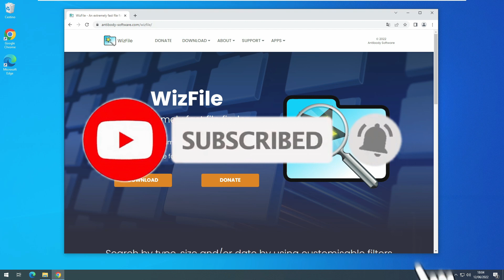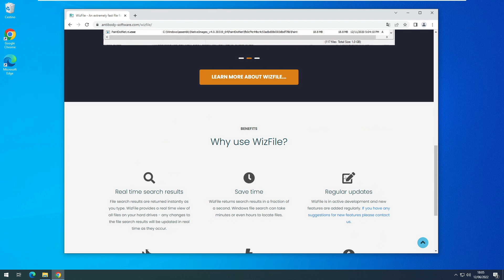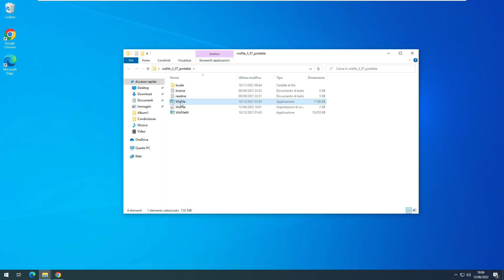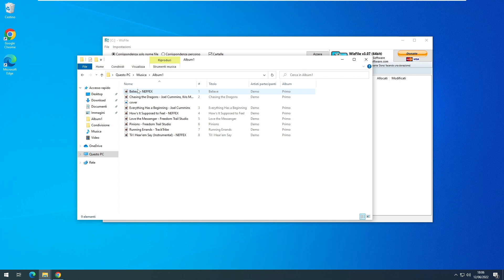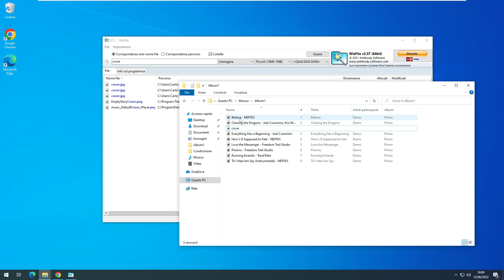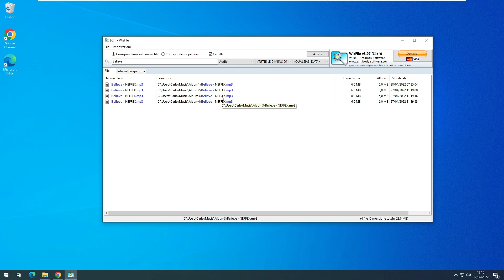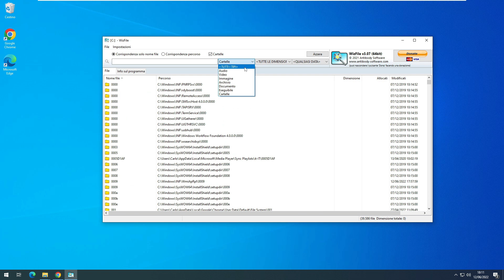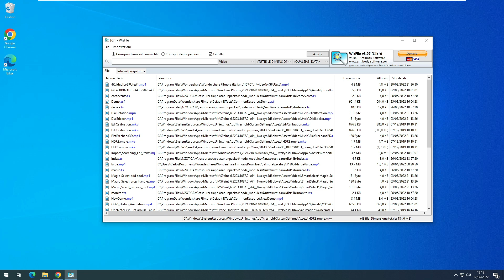WizFile ricerca i file nel tuo computer con una velocità e precisione incredibile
WizFile tiene traccia di ogni file in un database di memoria interna altamente efficiente. Richiede un utilizzo minimo di CPU e RAM e ha un impatto minimo sulle prestazioni del tuo PC. I risultati della ricerca dei file vengono restituiti immediatamente durante la ricerca. WizFile fornisce una vista in tempo reale di tutti i file sui tuoi dischi interni al tuo PC, tutte le modifiche ai risultati della ricerca dei file verranno aggiornate in tempo reale non appena si verificano.

🟥 Link Amazon
Aiutatemi a far crescere il canale, a voi non costa nulla, se effettuate i vostri acquisti tramite i Link Amazon che trovate qui sotto, in qualità di Affiliato Amazon, ricevo una piccola commissione pubblicitaria, tenete presente che il vostro costo non cambierà di 1 centesimo. Grazie 1000 🙏